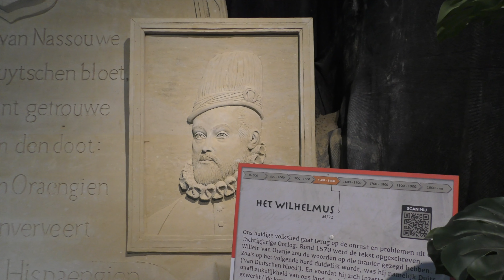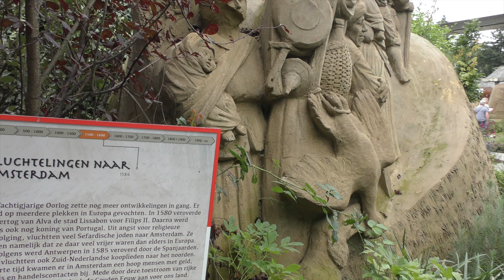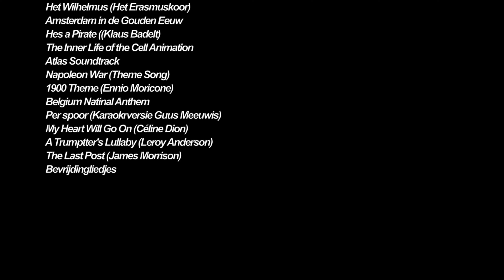De Tachtigjarige Oorlog van Margaretha van Parma tot en met de Vrede van Munster.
In 2022 had ‘t Veluws Zandsculpturenfestijn bij de Beeldentuin Garderen als thema “Onze Vaderlandse Geschiedenis”.
Een deel ervan was gewijd aan de periode 1559 en 1648. De periode waarin de Tachtigjarige Oorlog ook wel de Nederlandse Opstand of de Onafhankelijksoorlog genoemd, werd uitgevochten.
Deze periode heb ik gevat in een stukje film beginnend bij Margaretha van Parma die in 1559 benoemd werd als landvoogdes der Nederlanden tot de Vrede van Munster in 1648.
Ik vond het de moeite waard om het thema in deze film te gebruiken in het kader van: "450 jaar Slag op de Mookerheide”.
De film duurt ca 5 minuten en is merendeel opgebouwd uit foto’s aangevuld met film. Ingesproken door mijn buurman Theo Willems.